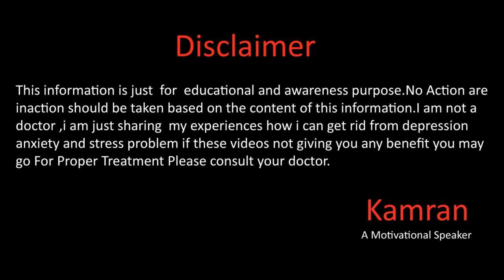Body Dysmorphic Disorder In || اردو || हिंदी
hope you all will be doing fine there in this video we will talk about the body dysmorphic disorder for more details please watch the full video.and dont forget to subscribe this channel and hit the like button thankyou so much.
Whats app
Gmail
You Mar Write us email at
Kami_the_speaker
kami_speaker
Kamran